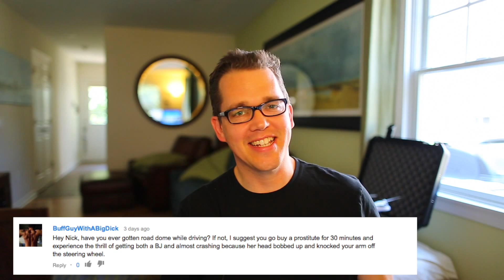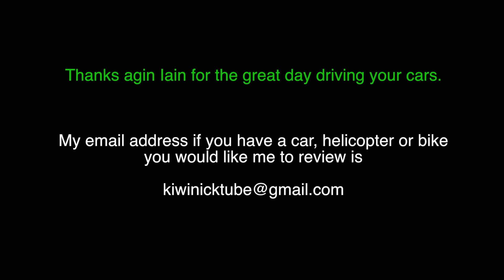Mazda RX 3 drive and channel update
Quick update on the upcoming M4 also what I got up to in New Zealand last week and coming and take a drive in my friends 1977 RX-3